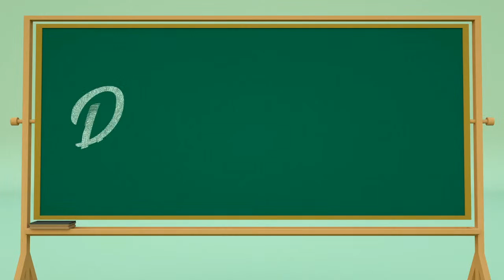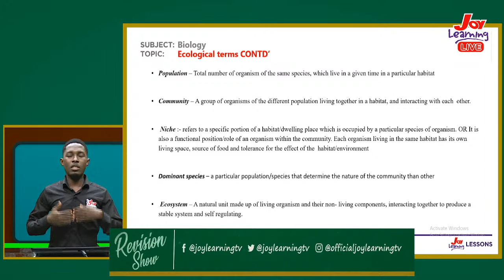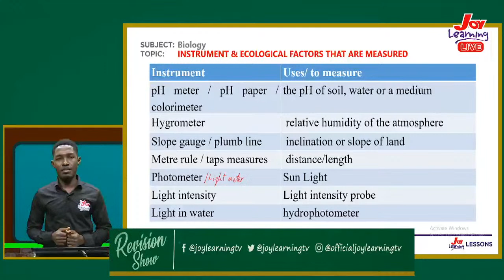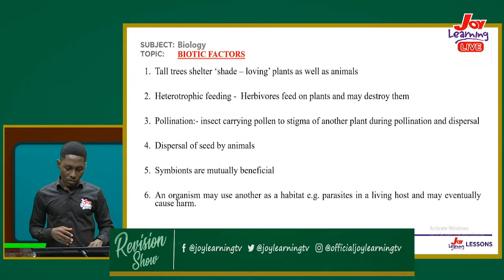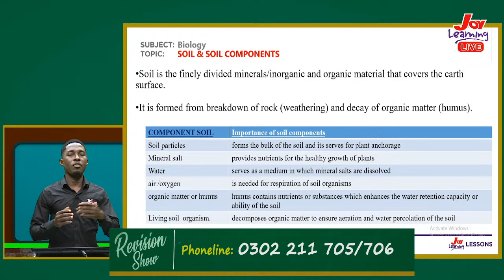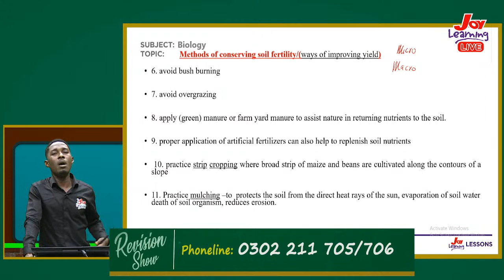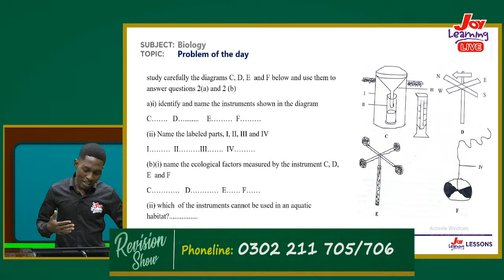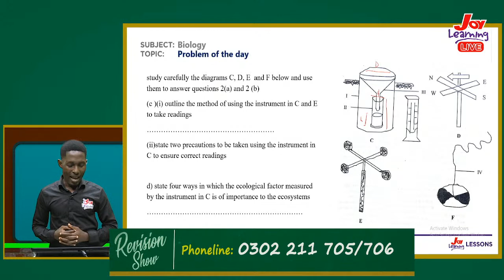Shs Revision Show - Biology - Ecology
Watch the live stream of the Joy Learning Shs Revision Show sir Osei, your Biology facilitator.

Joy Learning... Keep Learning.